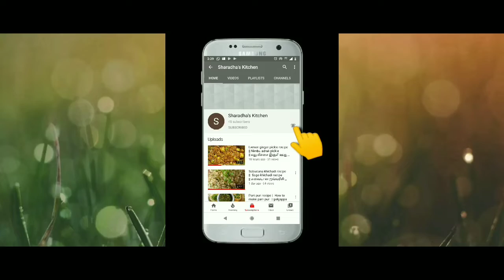சுவையான தக்காளி ஊறுகாய்: Tasty Tomato Pickle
Tomato - தக்காளி
Garlic -பூண்டு
Red chilly - வர மிளகாய்
Ginger - இஞ்சி
Tamarind - புளி கரைசல்
Fenugreek -  வெந்தயம்
Mustard - கடுகு
Turmeric Powder - மஞ்சள் பொடி
Salt -  உப்பு
Oil -  எண்ணெய்
Red Chilly Powder - மிளகாய் பொடி